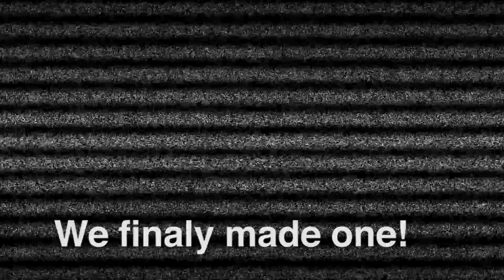Silk Socks Episode #4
The Gang recounts their amazing adventures in sunny Los Angeles California! It is like taking a trip where you are blindfolded with headphones on and people are describing everything that is going on!!!